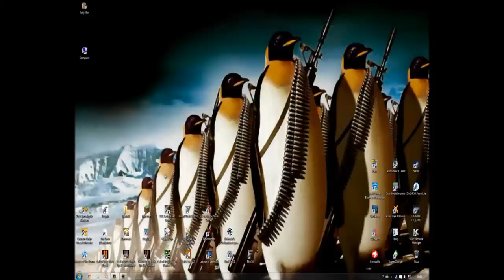9thC na wesoło #15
Wystąpili:
Spetsnaz (biel)
Draczek (niebieski)
Daiv (czerwień)
OnlyPK (żółty)
Flaszka (róż)
Fanatic (zieleń)
Iluane (limonka)
Łofca (czerń}